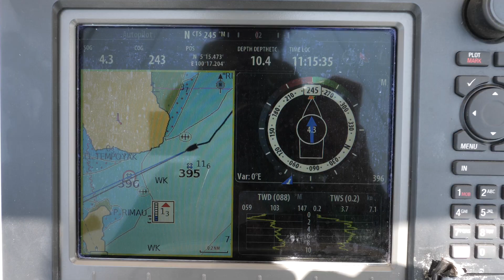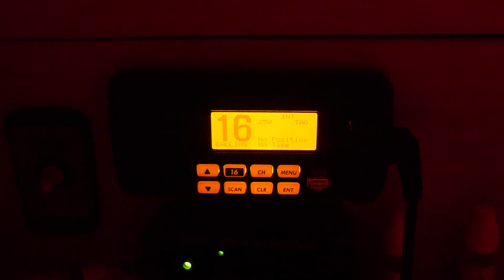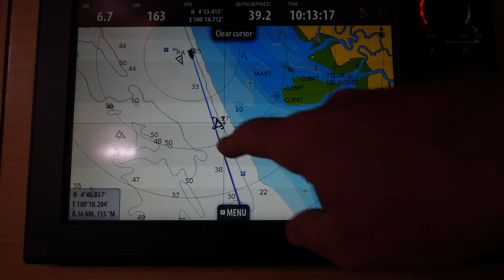HOW TO USE A ROLLING HITCH AS A SNUBBER Ep 68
TWO broken snubbers in five minutes, is that a record? In this video we offer some advice on how to anchor, specifically on how to use a snubber with a rolling hitch.

Also, if you have any questions about vlogging, video cameras and equipment, let us know below. This episode was recorded on the Panasonic GH5.

If you like our videos then please do consider becoming a supporter through Patreon or our own Rum Fund, it really helps us to buy better equipment to make better videos! for all the details.

Liz, Jamie and Millie-the-cat

OR SAYING THANKS THROUGH THE RUM FUND!

🛳️ MMSI/AIS
using our MMSI number: 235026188

GEAR USED IN OUR EPISODES

📷 NEW CAMERA (Ep 68 onwards)
Panasonic GH5

📷 OLD VIDEO CAMERA (Ep 1 - 67)
Olympus OMD EM-5 Mk2

📸 MAIN VIDEO CAMERA LENS
Olympus Zuiko 12mm prime

🚁 4K DRONE
DJi Mavic

🎥 LIZ'S 4K CAMCORDER
Sony AX53

🎤 MAIN EXTERNAL CAMERA MIC
Rode VideoMic Pro

🎤 LIZ'S CAMERA EXTERNAL COMPACT MIC
Rode Video Micro Compact

🎙️ MAIN EXTERNAL FIELD MIC
Roland R-05

🎙️ SECONDARY EXTERNAL FIELD MIC
Zoom H1

🌊 WATERPROOF CAMERA
Olympus Tough TG5

🏂 MAIN 4K SPORTS CAMERA
GoPro Hero 4 Black

🏂 SECONDARY 4K SPORTS CAMERA
SJCAM 5000X

👩‍💻 EDITING SOFTWARE
Adobe Premiere Pro CC

🎵 MUSIC

The musicians in our episodes put out their stuff for free (like we do!) so please consider supporting them in any way you can.

00:16 'Birds and the Bees' - DJ Quads

09:29 'Looking to the Sky' - Joakim Karud, Peter Kuli, Kasey Andre